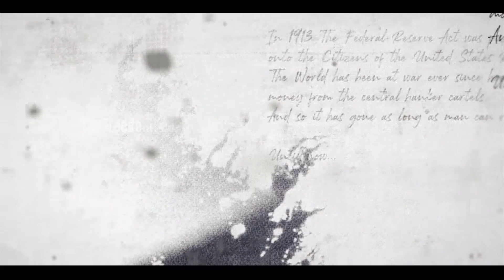The 8 Essentials to Life - Tommy John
What are the 8 Essentials to Life and how do they apply?  Find out in todays Fireside Freedom Chat with Legendary Baseball Player and Bad Ass,  Tommy John!